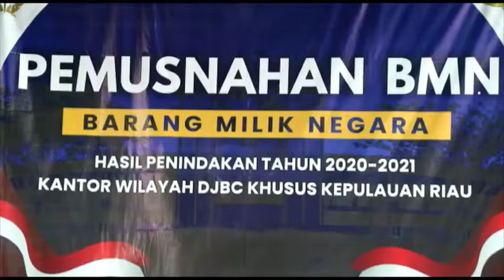Tim Bea Cukai Tanjung Balai Karimun Musnahan Barang Jeni Handpone Laptop hingga Rokok Senilai 9,8 M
WartaKepriTV Tim Bea Cukai Tanjung Balai Karimun Musnahan Barang Jeni Handpone Laptop hingga Rokok Senilai 9,8 M